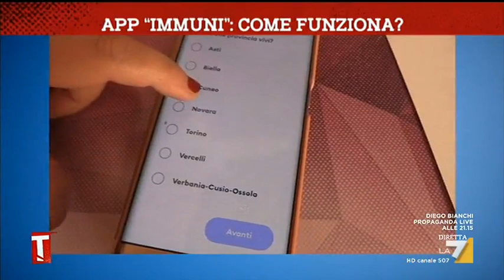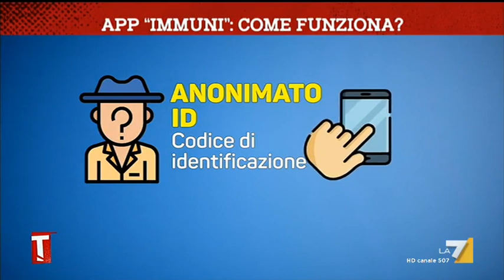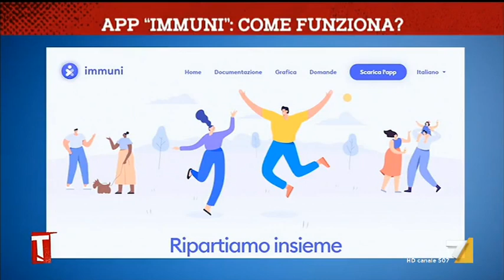App Immuni: come funziona? Il vademecum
Tutto quello che c'è da sapere su Immuni nel servizio di Margherita Costa